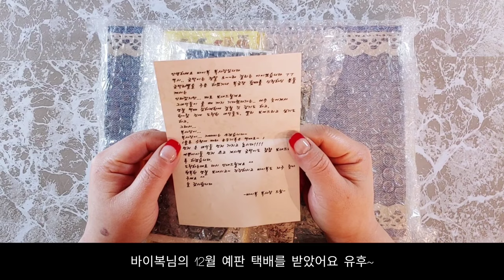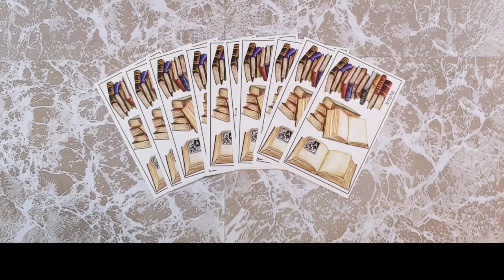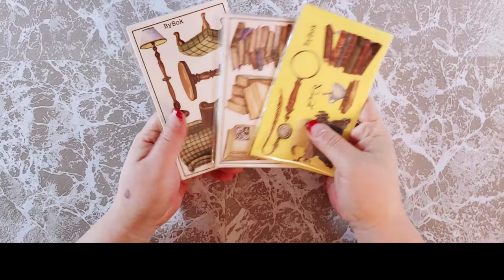[ 만들기 ]❗주의❗️진짜 청바지아님!!! 종이 플립북입니다! | 윰윰다꾸